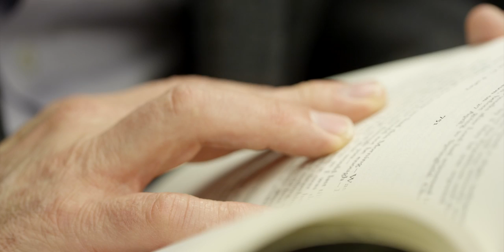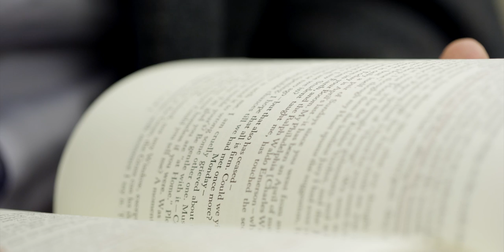Roger Lundin: Modern Literature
Professor Roger Lundin, visiting Regent from Wheaton College, will teach a course called "Theological Voices of Modern Literature" from July 13-24, 2015.

Join us at Regent College for the most extensive theological Summer Program in the world, with one- and two-week courses designed for those with no prior theological education.

or regent-college.edu